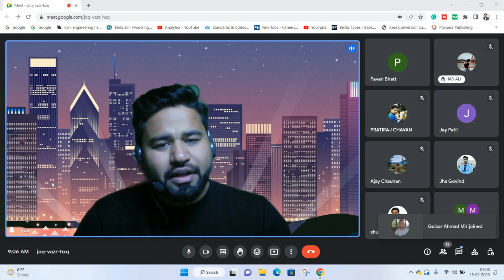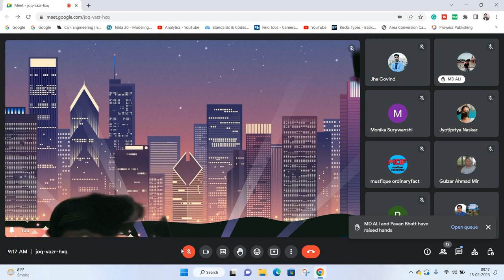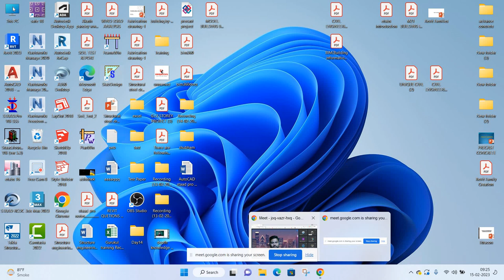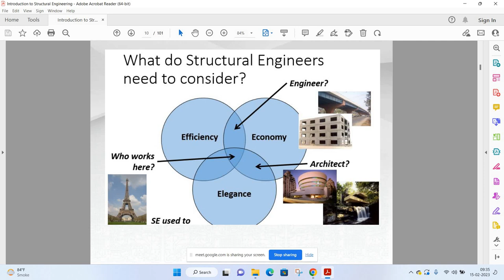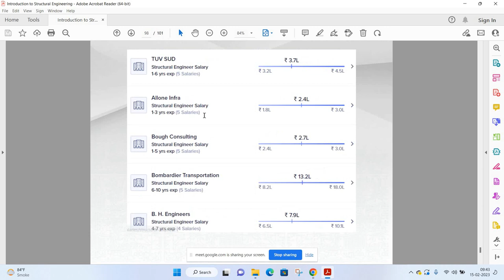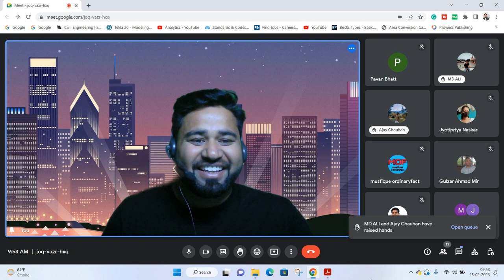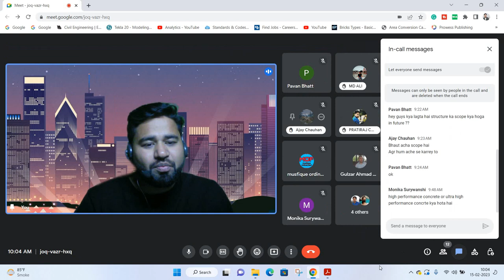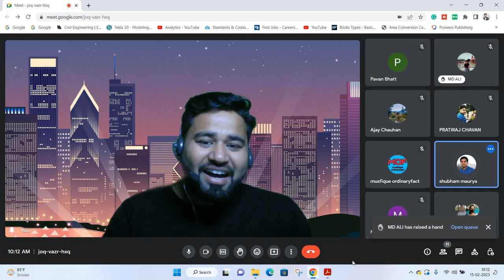1st Meet with our structure engineering gurukul students ||By- Akash Pandey